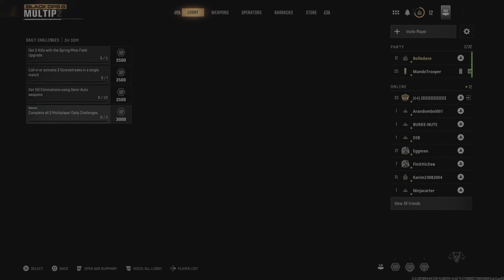Call of Duty_20241101133900